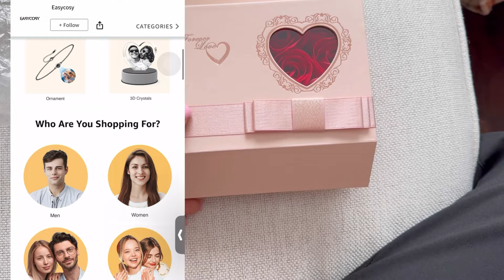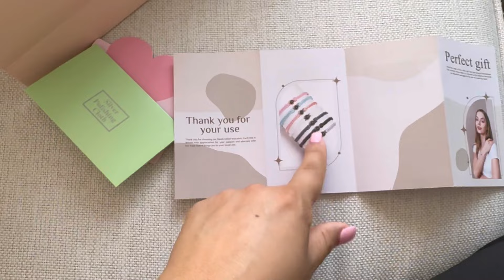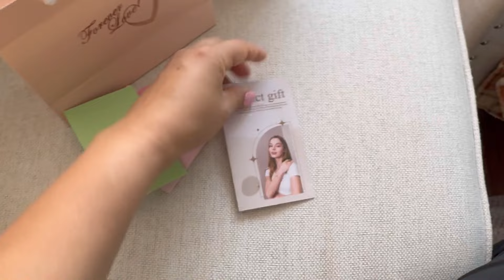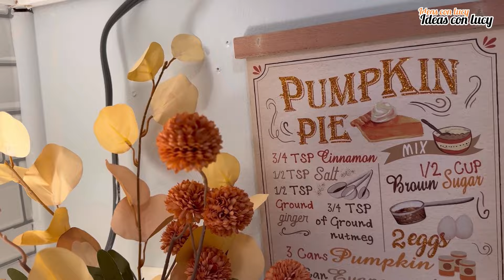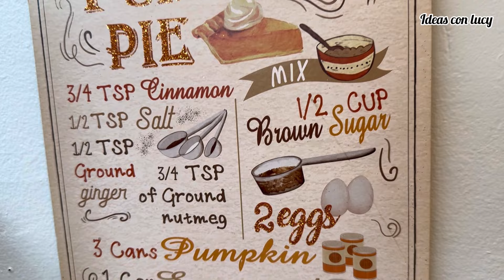House tour por todo el apartamento otoño 🍁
Hola mi gente linda el dia de hoy les comparto como estuve decorando toda mi casa ideas para otoño apartamento pequeño otoño 2024 tendencia para otoño 2024

link de la cadena personalizasa